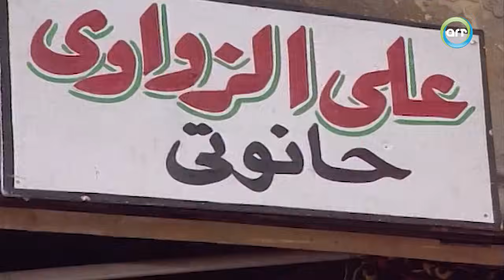سهرة "أحلام الناس الغلابة" | كاملة Ahlam Alnas Alghalabah | HD | "هاني التهامي" - حسين الشربيني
ــــــــــــــــــــــــــــ

👑 سوف نأخذك في رحلة سينمائية استثنائية يمتزج فيها التراث العربي الغني بالمواهب الفذه !

🎭 انغمس معنا في عوالم الدراما والكوميديا والأعمال الفنية الرائعة التي جعلت السينما العربية والمصرية مشهورة عالميًا،نقدم لك تشكيلة متنوعة تضم الكلاسيكيات الزمنية وأحدث الإصدارات.